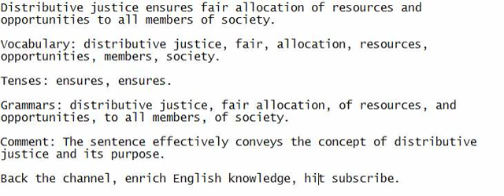Distributive justice ensures fair allocation of resources and opportunities to all members of societ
Pay attention and repeat after me, striving to grasp the sentence, and make note of it to improve your English.

Distributive justice ensures fair allocation of resources and opportunities to all members of society.

Vocabulary: distributive justice, fair, allocation, resources, opportunities, members, society.

Tenses: ensures, ensures.

Grammars: distributive justice, fair allocation, of resources, and opportunities, to all members, of society.

Comment: The sentence effectively conveys the concept of distributive justice and its purpose.